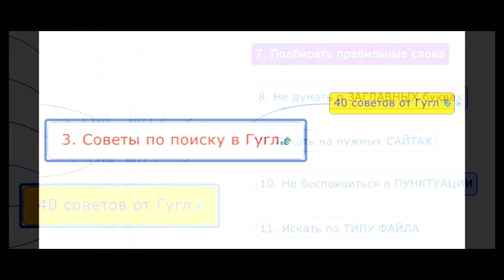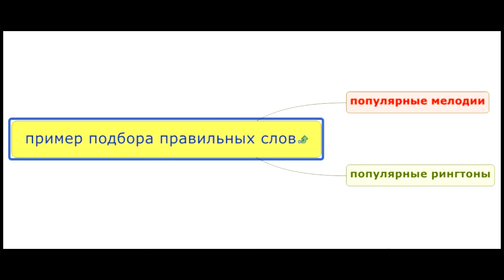Подбор правильных слов.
Восьмое видео из курса про быстрый поиск с Гугл.

Полезные материалы для самообразования по быстрому поиску в Интернете.Алгоритмы, правила, примеры поиска информации. Система, техника, технология поиска информации в интернете, видеоуроки по поиску информации в интернете. Бесплатный, быстрый, эффективный поиск информации в интернете. Эффективное использование Google, Яндекса и т.д.